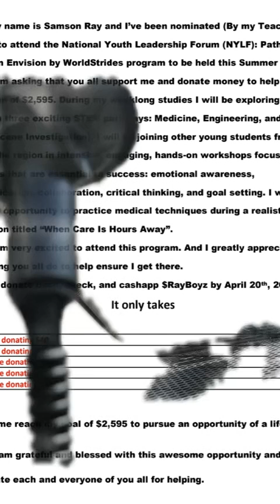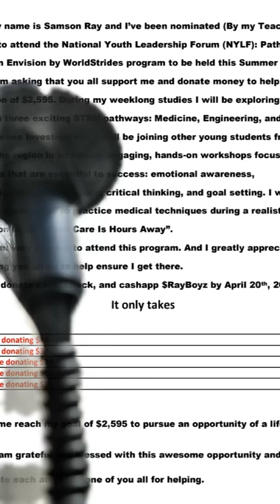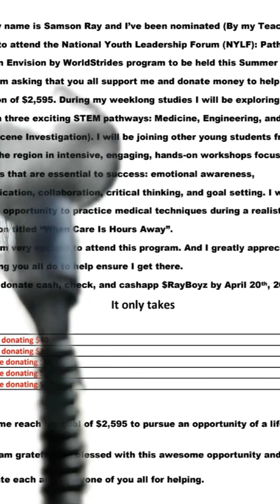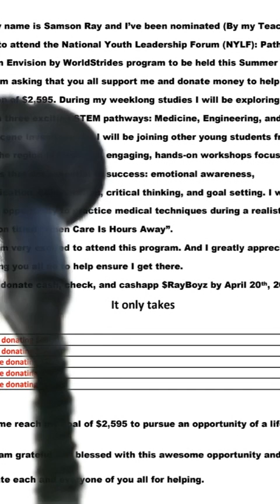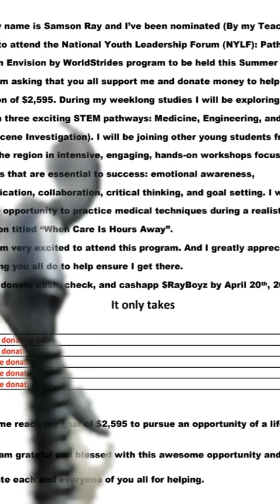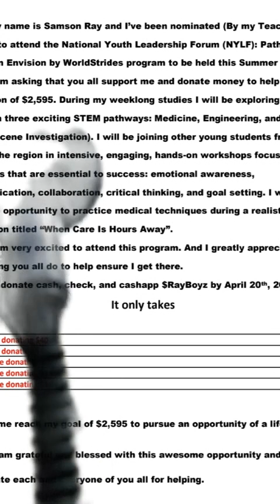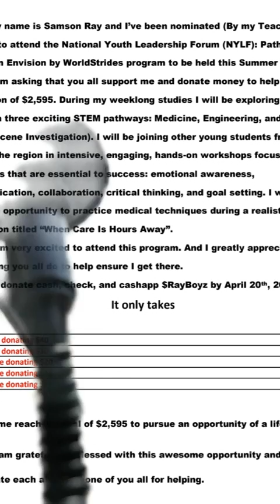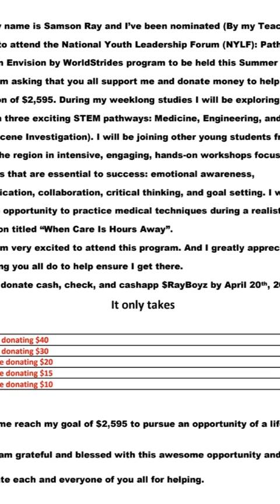Big Announcement Come thru I DO NOT OWN RIGHTS TO MUSIC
Our 10yr old Samson is going to Wake Forest University this Sunmer.
Internet wasn't the best where I was sorry